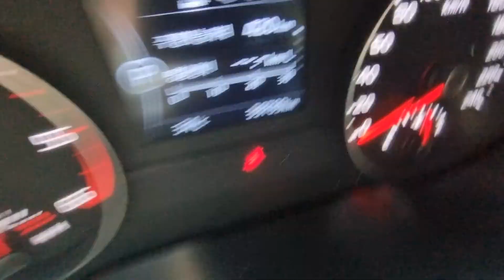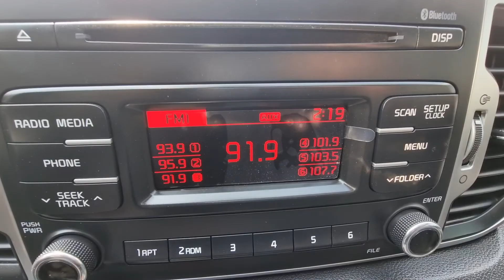SPORTAGE KNAPM813BJK309379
Autoleader